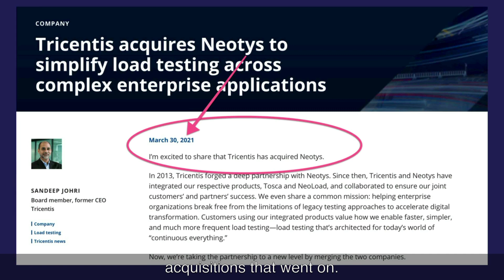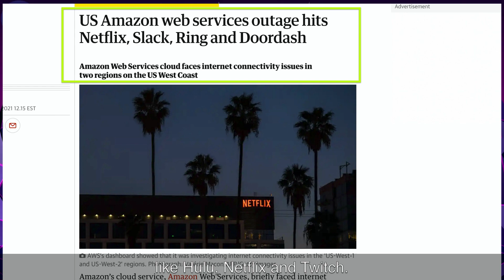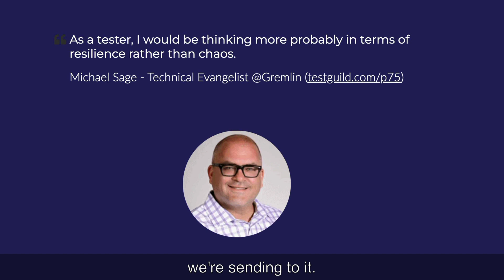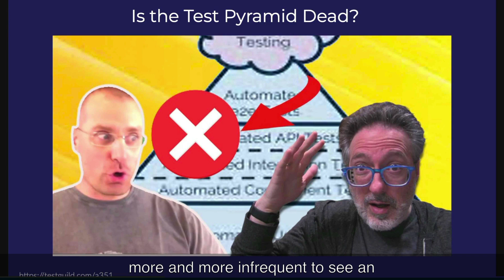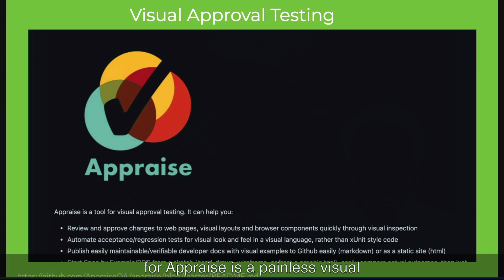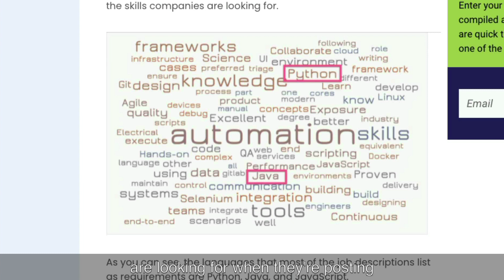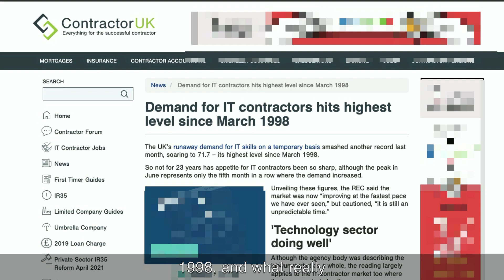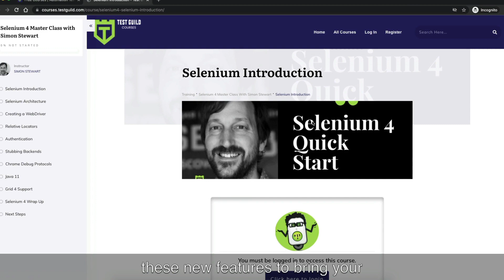2022 Top 11 Testing Trends You Need to Know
Top Testing Trends for 2022 (11 Predictions) Discover my 2022 predictions for:

00:08 Performance testing
01:26 Cloud-native testing
02:47 Test tooling for third-party dependencies
04:30 Resilience testing
05:50 API security testing
06:39 API Observability
07:26 The test automation pyramid is obsolete
09:27 Top testing programming languages\
10:23 A.I. assisted automation
11:49 Automation beyond just testers and developers
13:52 Selenium 4